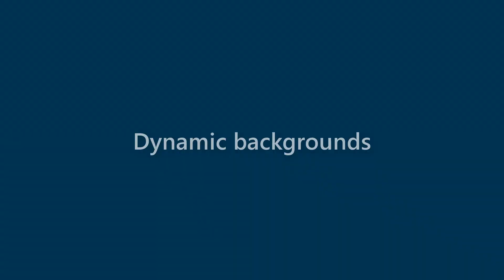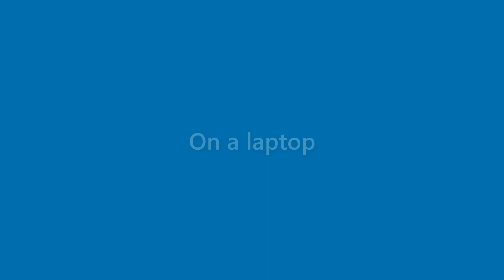Nova Anthony - appearance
Name Look - Nova Anthony - appearance. In this video we present "Nova Anthony" name look and feel in various scenarios.
This video will cover:
How does "Nova Anthony" look as a personal letterhead?
How does "Nova Anthony" look on a business card?
How does "Nova Anthony" look on a computer/laptop screen?
How does "Nova Anthony" look with different background colors?
How does "Nova Anthony" look with various fonts?